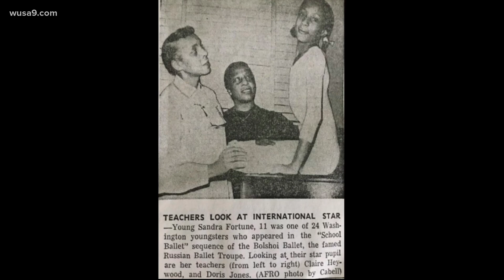Jones-Haywood Dance School celebrates 80 years in DC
The school opened in 1941, a time when the nation was segregated. Since then.